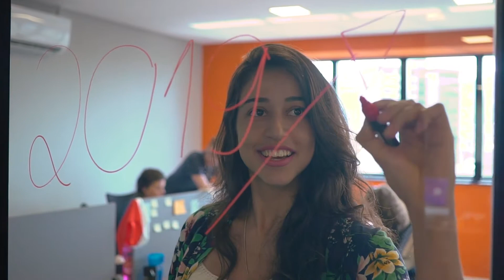Tangerino 2019! Especialista em Controle de Ponto, especialista em pessoas!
Perguntamos a cada um dos líderes dos times do Tangerino o que eles esperam para 2019. O resultado você confere nesse vídeo!

O ano já começou com tudo e estamos preparados para enfrentar todos os desafios que surgirem!

Mais horas trabalhadas na solução, mais dedicação exclusiva do suporte, mais proximidade com os vendedores, mais conteúdos exclusivos! Muito mais Tangerino para você!

Faça um teste grátis e traga o seu RH para o futuro